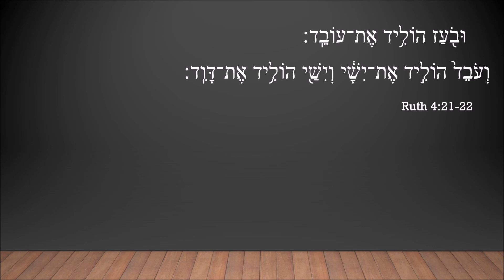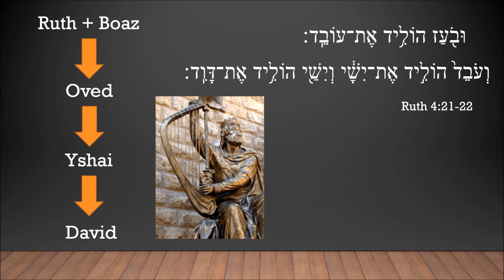ruth parte 4